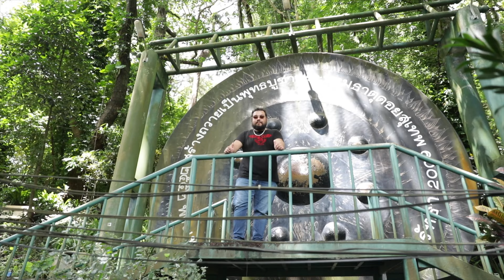El Templo de DOI SUTHEP TAILANDIA | GERMUNDO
En esta ocasión seguimos en TAILANDIA, específicamentea unos 15KM de la ciudad de CHIANG MAI. Pudimos visitar este hermoso templo lleno de colores dorados, estructuras, esculturas, escaleras, deidades y mucha pero mucha gente, pues fue un día festivo.

Sigo viajando con mi amigo CHEPE al cual podrán ver por ahí en algunas tomitas.

ES GRATIS.